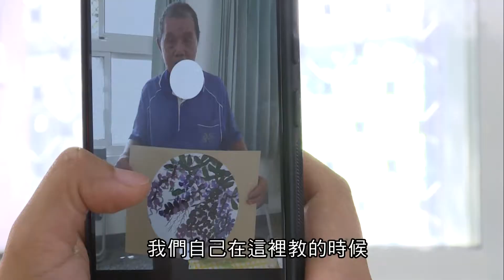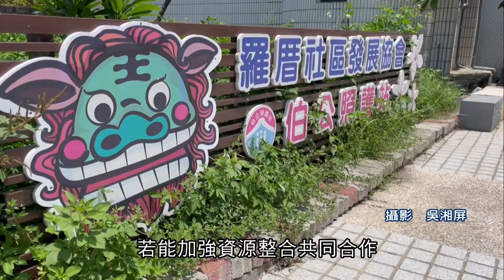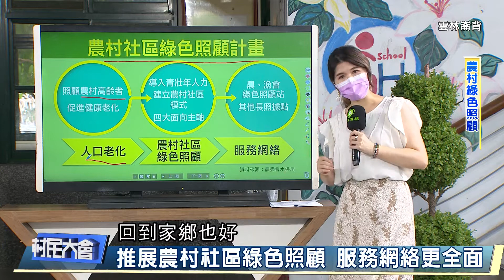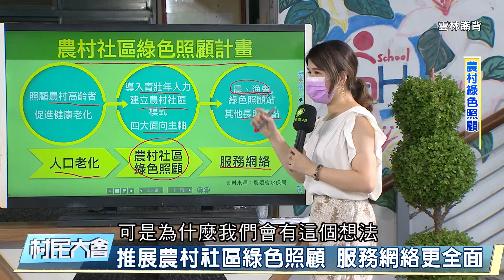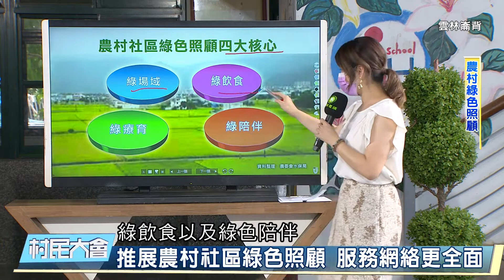《村民大會》EP809:農村綠色照顧 (雲林崙背)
臺灣2025年將邁入超高齡社會，這幾年政府部門也在關懷照顧長者這部分著力，像是衛生福利部目前在全臺
，共有3000多個社區關懷據點，而農委會也從2018年開始開辦綠色照顧計畫。
      農委會2020年更擴大推動綠色照顧示範計畫，總共輔導31家農漁會成立示範站，透過開設課程、共餐服務，照顧老農民生活。今年為導入青壯年人力，補助社區發展協會共同加入農村社區綠色照顧工作，希望可以結合農、漁會綠色照顧站，形成服務網絡，今年受補助的社區發協會就有106個。
    不過，綠色照顧執行以來，也面臨一些挑戰，像是農村長者生活圈和社交圈穩定，可是不容易擴張；農村社區執行人力因為多是志工，比較難穩定發展；社區內外不同單位的資源，能否做妥善的整等等。
      針對什麼是綠色照顧的重要性、有哪些問題需要突破和如何更加落實、擴大等等，客家電視台村民大會節目，邀請農委會水保局長官、專家、在地執行單位和在地鄉親一起討論。